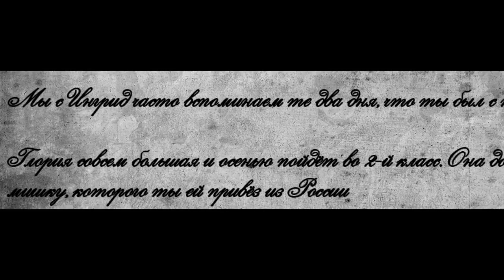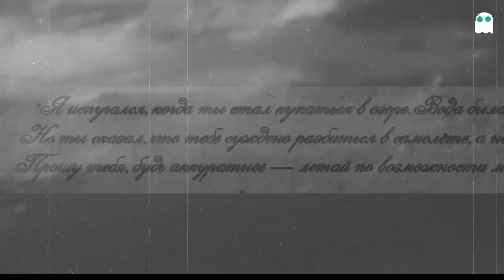СТРАШНАЯ ИСТОРИЯ ПИСЬМО HORROR STORY Страшная история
Страшная история Письмо
ZeFirKa